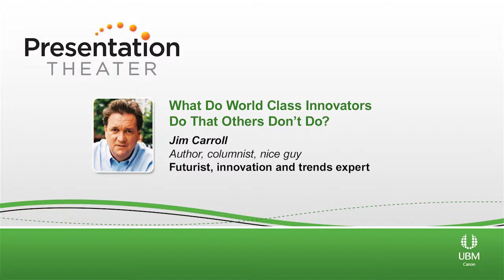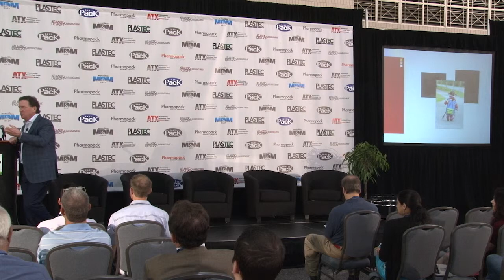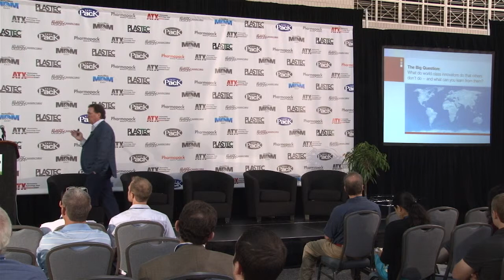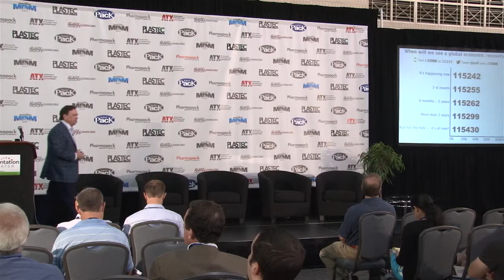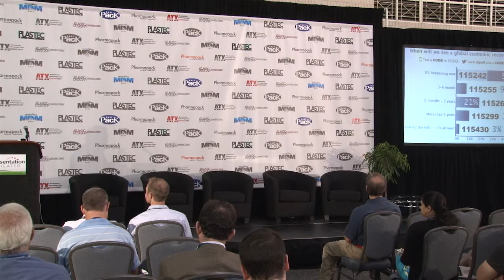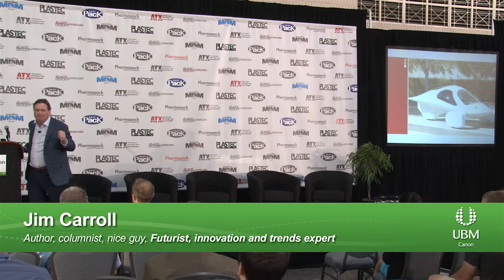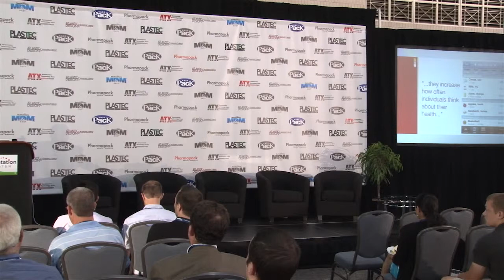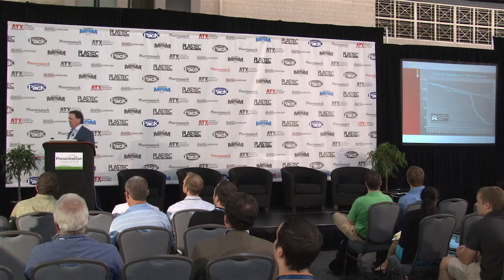What Do World Class Innovators Do That Others Don't Do?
'What Do World Innovators Do That Other Don't Do?' presented at MD&M East in the Presentation Theater by
Jim Carroll, Author, Columnist, Futurist, Innovation and Trends Expert